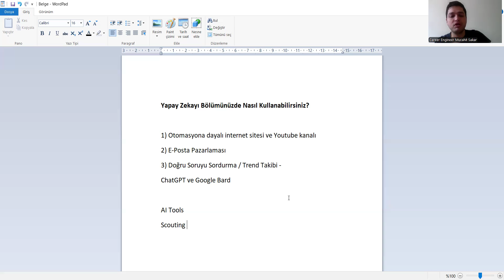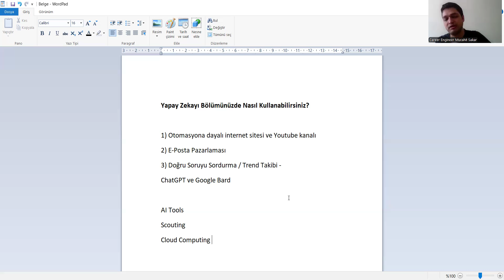Yapay Zekayı Fizyoterapi ve Rehabilitasyon (FTR) Kullanmanın 3 Yolu!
fizyoterapi sıralama 2025 , fizyoterapi ve rehabilitasyon maaş 2025 , moleküler biyoloji ve genetik sıralama , fizyoterapi ve rehabilitasyon kpss atama puanları 2025 ,fizyoterapi ve rehabilitasyon kpss atama puanları 2025 , gülhane fizyoterapi ve rehabilitasyon fakültesi , fizyoterapi sıralama 2025 , fizyoterapi sıralama 2025 , fizyoterapist maaşları 2025 , fizyoterapist maaşları 2025 , odyoloji maaşları , üniversite tercihleri , eczacılık sıralama , diyetisyenlik taban puanları 2025 beslenme ve diyetetik maaş , veterinerlik sıralama , tarsus üniversitesi , diyaliz taban puanları , izmir demokrasi üniversitesi , eczacılık taban puanları 2025 , anestezi taban puanları 2025 , biyomedikal mühendisliği sıralama , fizyoterapi ve rehabilitasyon maaş kariyer.

Fiziksel terapi egzersizleri
Rehabilitasyon teknikleri
Hasta değerlendirme yöntemleri
Fizyoterapi mülakat soruları
Fiziksel terapi uygulamaları
Egzersiz programları ve uygulamaları
Fizyoterapi eğitim videoları
Rehabilitasyon cihazları ve kullanımı
Manuel terapi teknikleri
Fiziksel terapi ve ağrı yönetimi
Spor yaralanmaları ve tedavisi
Fizyoterapi kariyer tavsiyeleri
Postür düzeltme egzersizleri
Kişiye özel egzersiz planları
Rehabilitasyon süreçleri
Fiziksel terapi ile hastalıkların tedavisi
Fizyoterapi ve rehabilitasyon sınavlarına hazırlık
Kas-iskelet sistemi değerlendirmeleri
Fizyoterapi müfredatı ve uygulamaları
Fizyoterapi ve rehabilitasyon örnek vakalar
Google Aramaları:
Fizyoterapi iş ilanları
Fiziksel terapi nedir
Rehabilitasyon teknikleri ve yöntemleri
Egzersiz programları ve rehberler
Hasta değerlendirme teknikleri
Fizyoterapi maaşları
Spor yaralanmaları tedavisi
Manuel terapi teknikleri nedir
Fizyoterapi yüksek lisans programları
Postür düzeltme egzersizleri
Fizyoterapi mülakat soruları ve cevapları
Fizyoterapi ve ağrı yönetimi
Fizyoterapi ve rehabilitasyon projeleri
Kas-iskelet sistemi değerlendirme yöntemleri
Fizyoterapi ders notları
Rehabilitasyon süreci ve teknikleri
Fizyoterapi ve rehabilitasyon ile ilgili kitaplar
Spor yaralanmaları tedavi yöntemleri
Fizyoterapi sınavlarına hazırlık kaynakları
Fizyoterapi ve rehabilitasyon kariyer yolları
Fizyoterapi uygulamaları ve teknikleri
Rehabilitasyon ve egzersiz programları
Fizyoterapi eğitim materyalleri
Fizyoterapi ve hasta iletişimi
Rehabilitasyon süreçleri nedir
Fizyoterapi ve rehabilitasyon örnek vakaları
Fiziksel terapi egzersizleri için video kaynaklar
Egzersiz programları ve uygulama örnekleri